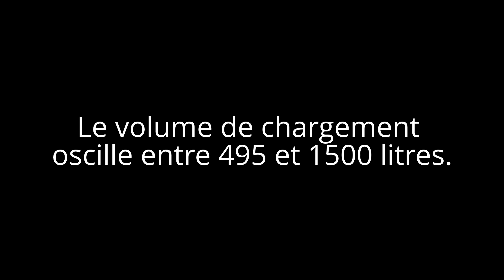BMW 320D Touring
BMW 320D Touring - Arnold Kontz